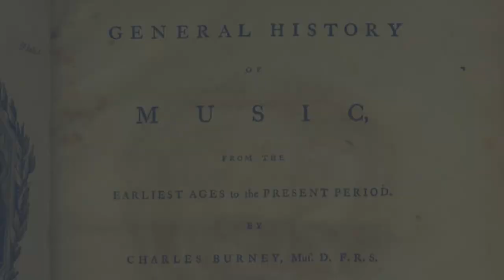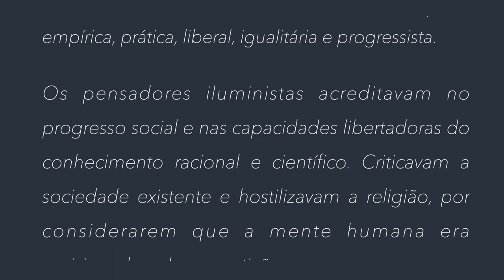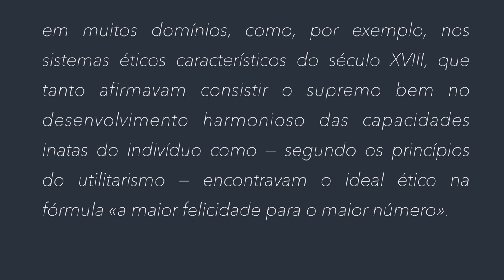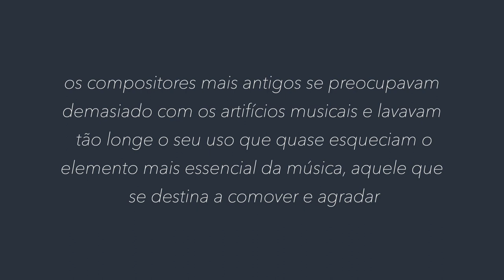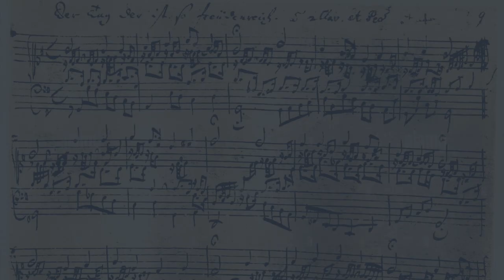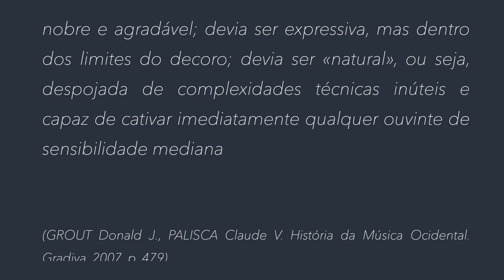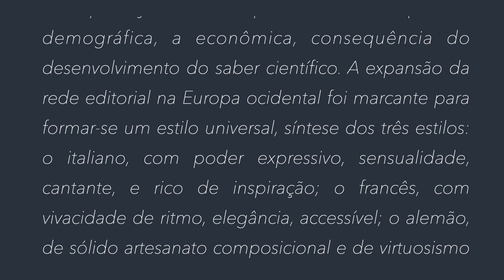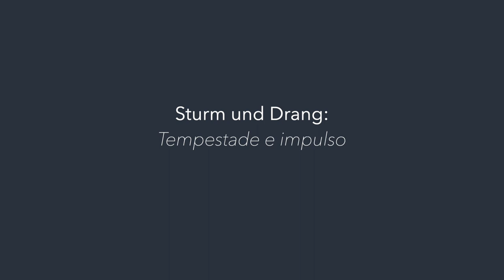História da Música - Resumo Aula 9 - Música no Classicismo - Parte 1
História da Música - Resumo Aula 9 - Música no Classicismo
Escola Livre de Música da UNICAMP - CIDDIC
Prof. Alexandre José de Abreu - CIDDIC/Unicamp